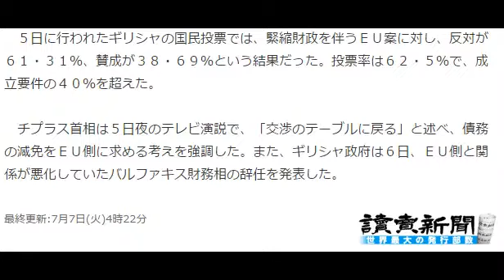ギリシャ 債務減免要求へ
2015年7月7日(火) 7時48分掲載
ギリシャ首相、ＥＵに新提案…債務減免要求へ
読売新聞 7月7日(火)4時22分配信
【アテネ＝青木佐知子、ブリュッセル＝三好益史】ギリシャのチプラス首相は７日に開かれるユーロ圏首脳会議で、金融

支援の再開に向け新提案を行う。

　ギリシャの国民投票で欧州連合（ＥＵ）などが示した構造改革案が拒否されたのを受け、ドイツのメルケル首相と６日

に行った電話会談で合意した。ギリシャ政府関係者が同日、明らかにした。債務減免を求めるとみられ、交渉の難航は避

けられない。

　５日に行われたギリシャの国民投票では、緊縮財政を伴うＥＵ案に対し、反対が６１・３１％、賛成が３８・６９％と

いう結果だった。投票率は６２・５％で、成立要件の４０％を超えた。